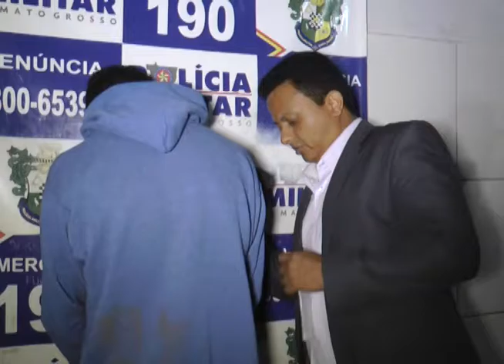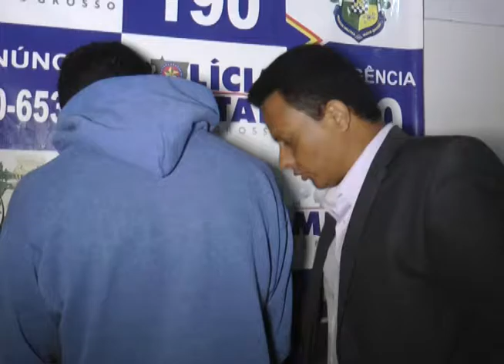CONEXÃO MT - 06/10/2016 - RONDA 4 HOMENS COM CIGARROS, DINHEIRO E ARMA DE FOGO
EM UMA RONDA REALIZADA PELA POLÍCIA MILITAR ONTEM A NOITE FORAM PRESOS DOIS HOMENS QUE ESTAVAM COM UMA GRANDE QUANTIDADE DE MAÇOS DE CIGARRO E DINHEIRO, PORÉM SEM NOTA DOS PRODUTOS. TAMBÉM FORAM DETIDOS MAIS DUAS PESSOAS, UM MAIOR E UM MENOR COM 17 ANOS. FORAM PEGOS COM ARMA DE FOGO. A AÇÃO ACONTECEU NO BAIRRO NOVA ESPERANÇA EM CUIABÁ. VEJA A MATÉRIA.